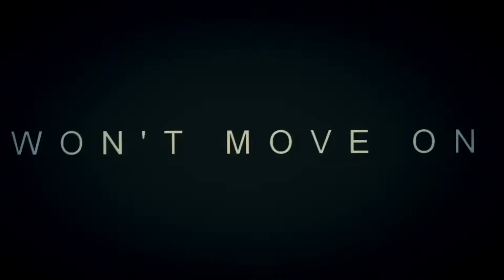Dark Paradise {Full Homura Akemi MEP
THIS IS BEAUTIFUL! GREAT JOB EVERYONE!!~

Part(s):
Part 1: xdarkrikuko [0:00 -  0:15]
Part 2: Juri AMV [0:15 - 0:30]
Part 3: Weeb Editor [0:30 - 0:45]
Part 4: Shvonzy [0:45 - 1:00]
Part 5: xScarletDreamsx  [1:00 - 1:18]

SONG: Dark Paradise By Lana Del Rey
Anime: Puella Magi Madoka Magica
Character: Homura Akemi